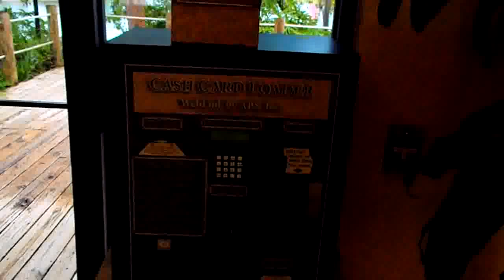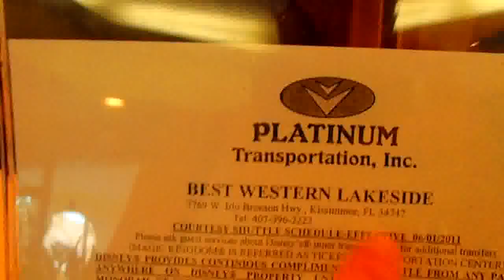№ 1085 АМЕРИКА Недорогая Гостиница - $27 Киссиммии Орландо Флорида ЖАННА 02.07.2011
Это крошечный городок Киссиммии, в 20 милях от Орландо, в непосредственной близости с Диснейлэндом. Вот сайты, которые могут предложить очень хорошие цены на гостиницу Этот сайт тоже с гостиницами и я покупаю здесь билеты на самолет